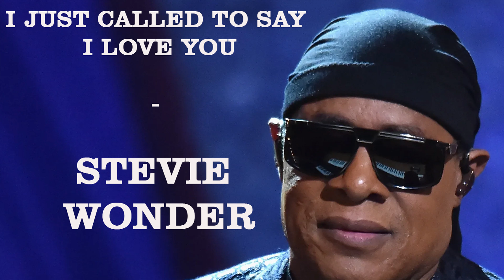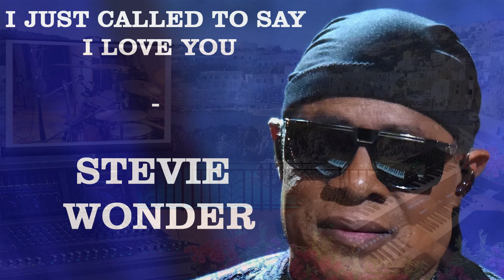I Just Called To Say I Love You - Stevie Wonder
"I Just Called to Say I Love You" è una ballata scritta, prodotta ed eseguita dal cantante e compositore R&B americano Stevie Wonder. È stato un grande successo internazionale, e rimane il singolo più venduto di Wonder fino ad oggi, avendo raggiunto la vetta di un record di 19 classifiche.
La canzone è stata il singolo principale dell'album del 1984 The Woman in Red.